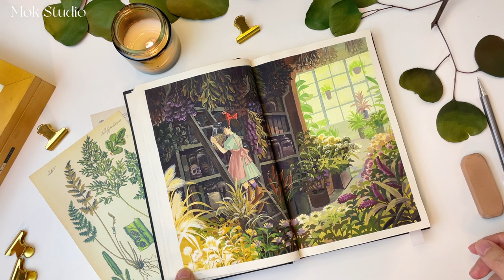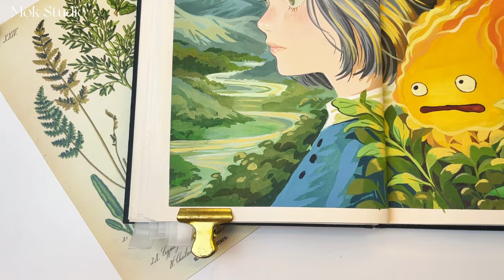Studio Ghibli Painting/ Art Video/ Howl's Moving Castle/ Portrait Gouache Painting/ Paint with Me 🎨✨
✱ WELCOME ✱
Thank you for choosing to Paint with Me. My cozy art video series for Studio Ghibli painting will be your gateway to the mesmerizing world of art. In this gouache painting for Howl's Moving Castle, I'll be using HIMI gouache to transport you into the enchanting style of Studio Ghibli.

As a huge fan of 'Howl's Moving Castle,' I've always been captivated by Sophie's character. However, this time, I've taken a unique approach and decided to reimagine Sophie and Calcifer in my artistic style. I hope you enjoy this fresh perspective and find inspiration in my portrayal of these beloved characters.

As an artist, I'm on a quest to capture the beauty of life's moments and bring them to life on paper. Much like you, I'm deeply inspired by the art vlog aesthetic and the enchanting Studio Ghibli Painting. My dream is to craft heartwarming masterpieces that evoke the same magic.

This tutorial is tailored for beginners eager to explore mesmerizing gouache painting. If you share my passion for Studio Ghibli and the desire to create stunning landscapes that transport you to a world of magic, then this artistic adventure is for you.

And now, let's dive into the enchanting world of ' Howl's Moving Castle ' and unlock the secrets of Studio Ghibli's artistry together!

✱ TIME STAMP ✱
00:00 Intro
00:31 Before Start Drawing
02:22 Pencil Drafting
03:01 Gouache Coloring
04:16 Refining Details
15:26 Complete The Work